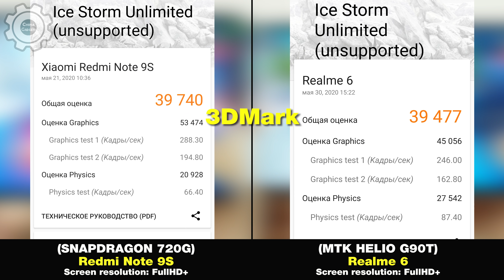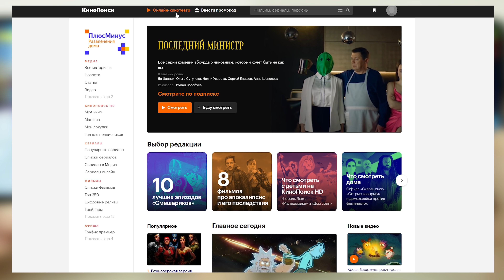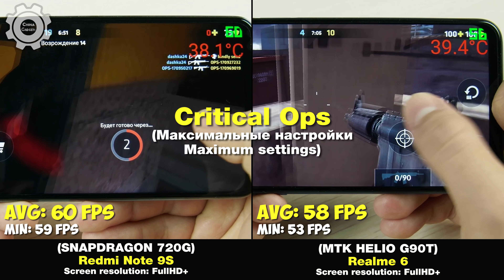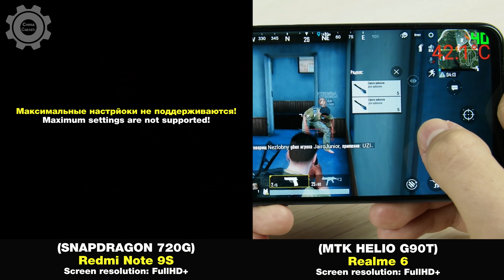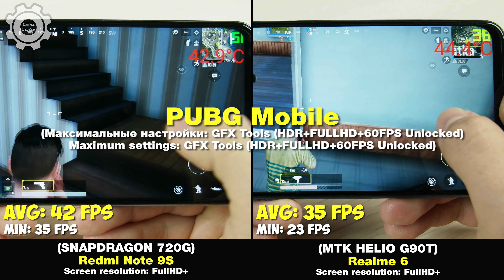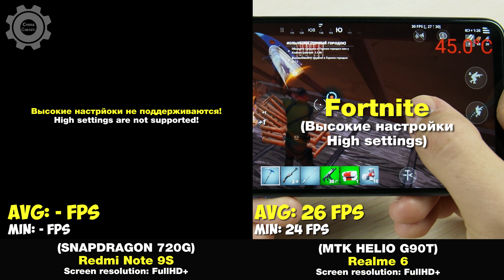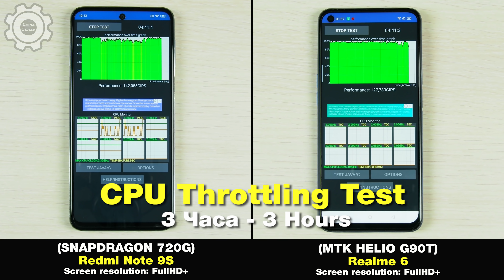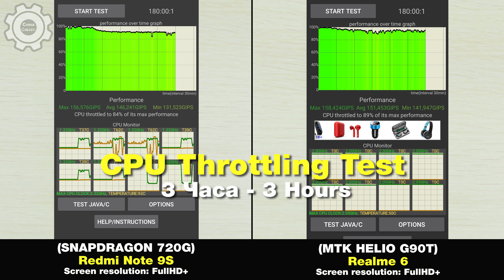REDMI NOTE 9s vs REALME 6 - БОЛЬШОЕ СРАВНЕНИЕ В ИГРАХ! 🔥 КТО ЛУЧШЕ? FPS+НАГРЕВ! GAMING TEST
🔥🔥🔥 РЕБЯТ ОГРОМНАЯ ПРОСЬБА ПОДДЕРЖАТЬ НАШ КАНАЛ И ЗАРЕГИСТРИРОВАТЬСЯ НА "КИНОПОИСК HD"!

Характеристики REDMI NOTE 9s:
CPU: Snapdragon, 8-core 2,2ghz
- GPU Renderer: Adreno 618
- Ram 4\6gb
- Rom 64\128Gb
- 6,67` 2400x1080p IPS, OGS

Характеристики REALME
CPU: MTK Helio G90T, 8-core 2,2ghz
- GPU Renderer: Mali-G76MC4
- Ram 4\6gb
- Rom: 128Gb
- 6,5` 2400x1080p IPS, OGS
- Camera: 48mp+8mp+2mp+2mp\ 16mp